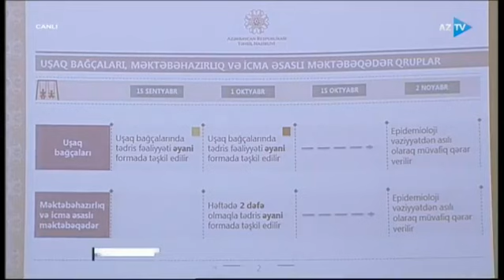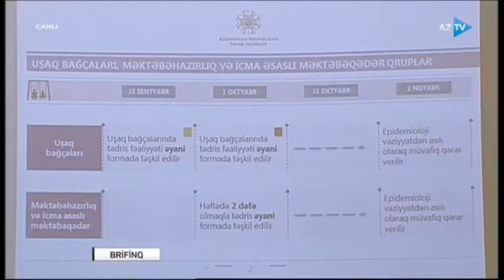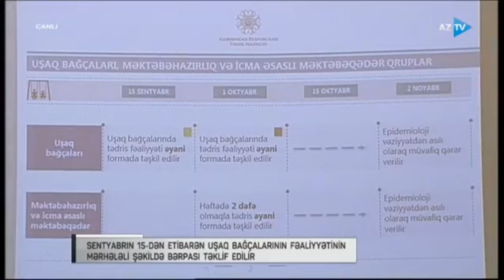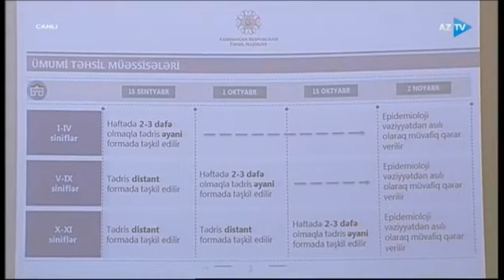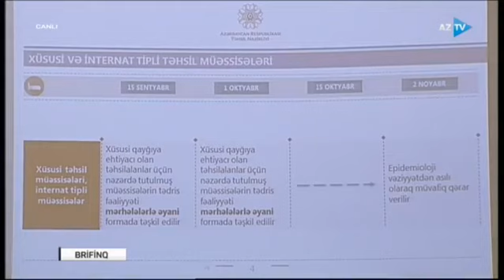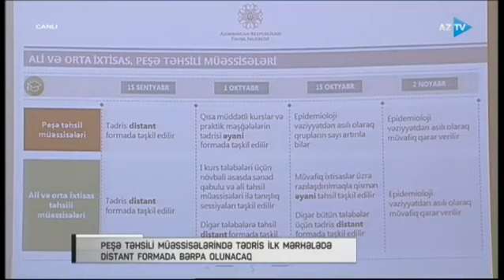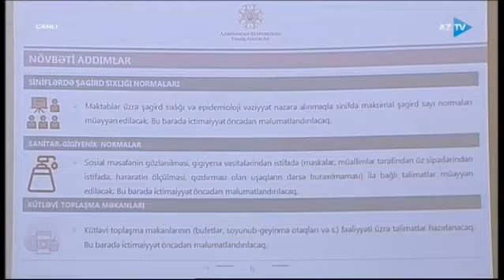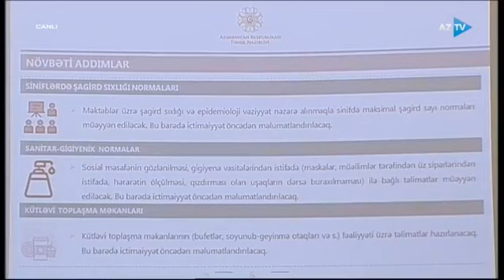Təhsil nazirinin çıxışı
Tədris bərpa ediilir